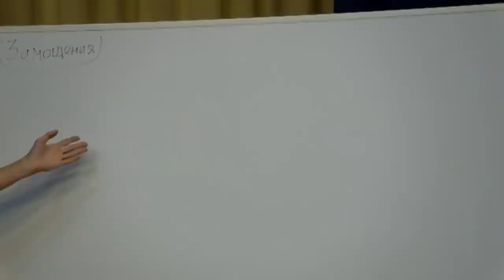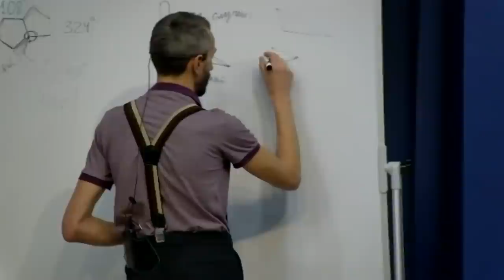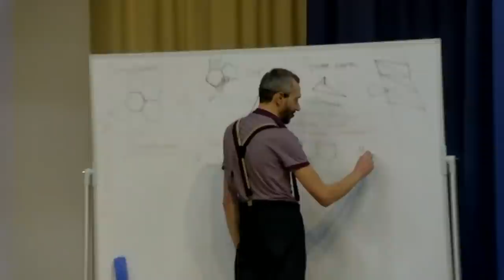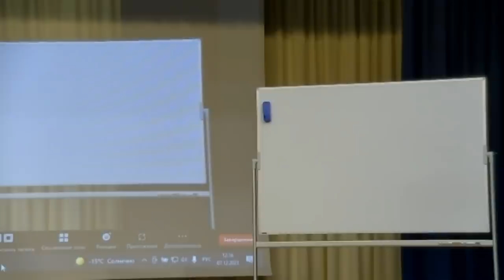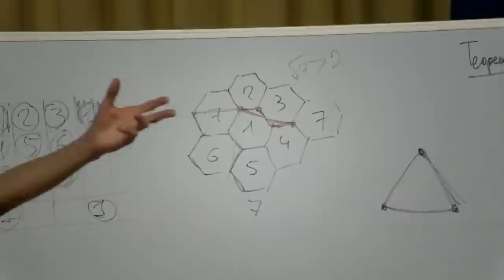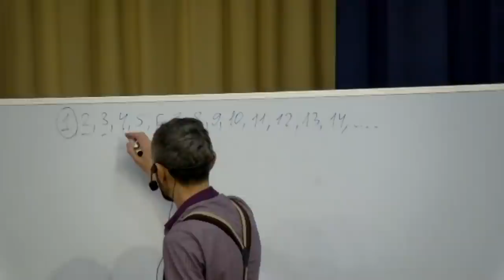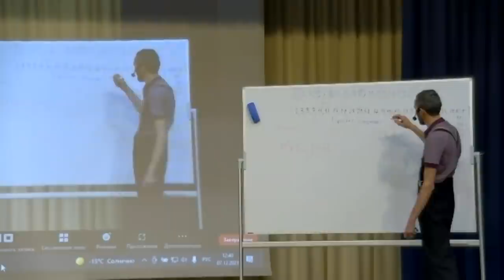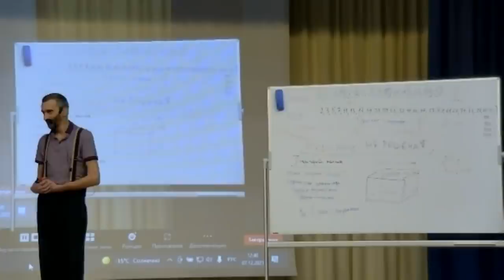Знаменитые нерешенные проблемы школьной математики (лекция в Набережных Челнах)